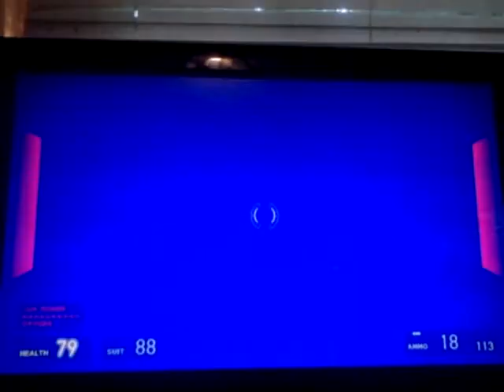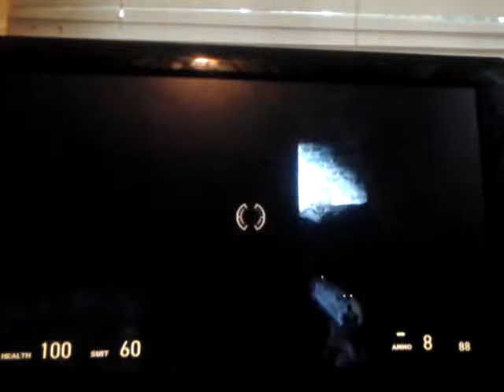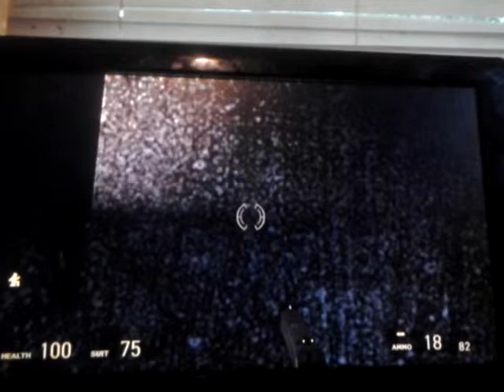Conor's mind ep 3